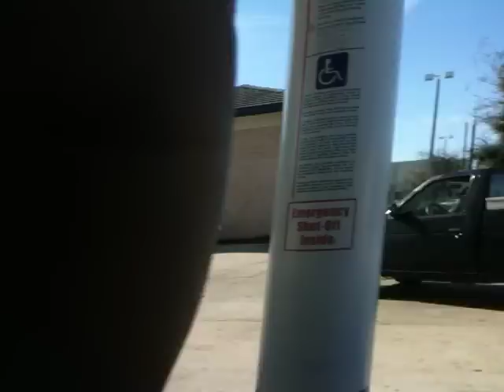Commenti sull'ipad2 e la custodia magnetica